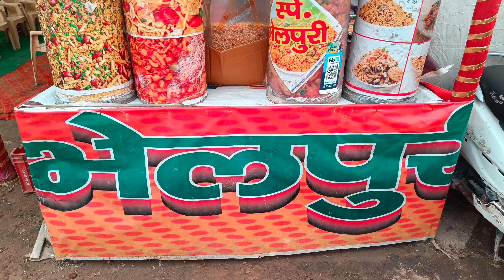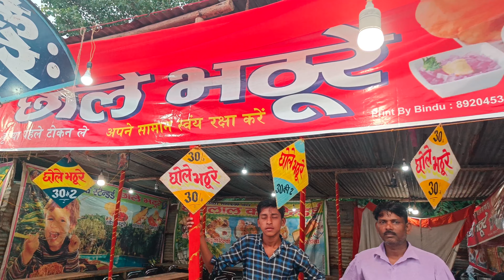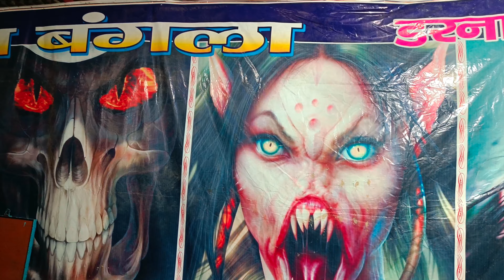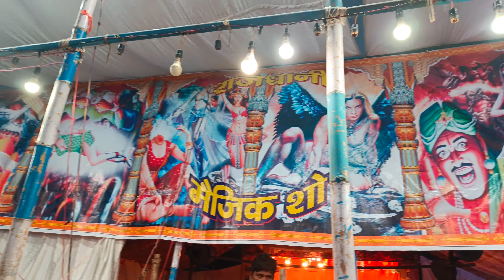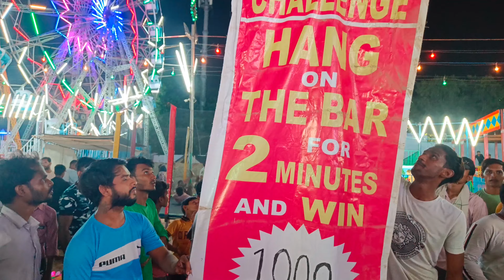BALLABHGARH KA MELA 2022 btechvlogger mela || 30 August - 20 September 2022 vlog || free entry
Ballabhgarh Ka Mela 2022
This fair is held every year at Dussehra Ground Ballabhgarh and its nearest metro station is Raja Nahar Singh and the bus stand is also at walking distance. Its special thing is that there is no entry fee in it. There are many swings here and many food and drink options are also available here. In a way, we can say that there is a full entertainment fair for the children for the elders. And there are so many things to buy.  Here which is available in resionable price.

BALLABGARH MELA 2021 dashehra ground deshehra maidaan Faridabad haryana fair funfair mout ka kua jhula dancer dance enjoy enjoying people music announcement gol gappe pani puri Dussehra ka mela indian mela vlog VLOGGER BALLABGARH ka mela B-TECH VLOGGER

Mela in delhi NCR
Ballabhgarh mela faridabad
surajkund mela
trade fair
deshera ground ballabgarh
deshera ground